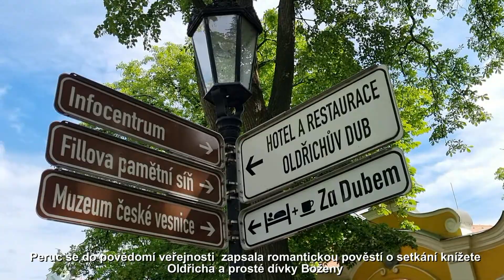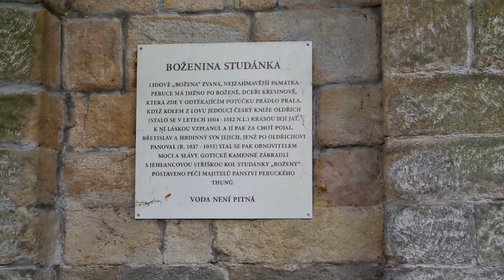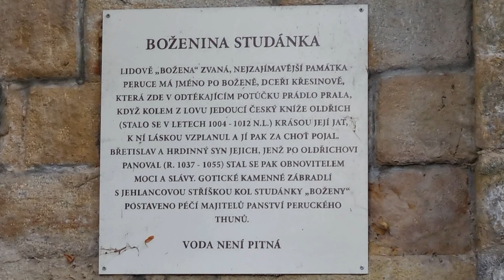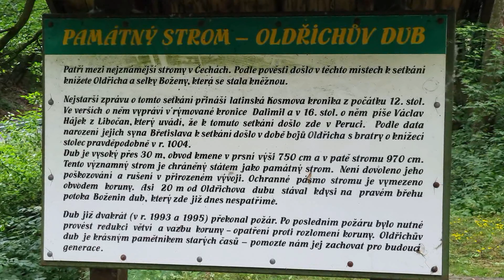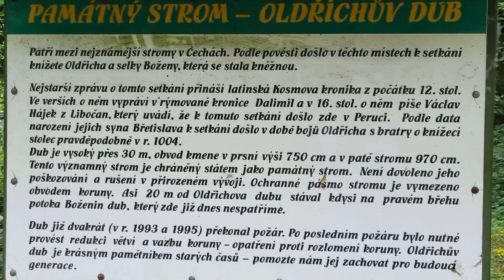PERUC - Boženina studánka a Oldřichův dub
Jednou z nejznámějších pověstí, která je dodnes námětem mnoha umělcům, je příběh knížete Oldřicha z rodu Přemyslovců a krásné pradleny Boženy. Na tuto dobu si můžete zavzpomínat při procházce obcí PERUC po prohlídce zámku. Hned pod zámkem je pseudogotická Boženina studánka a asi 150 m z kopce po žluté je  Oldřichův dub, pod kterým se s Boženou scházeli?